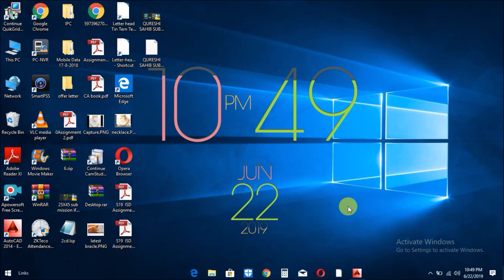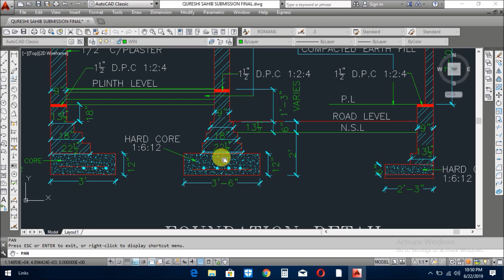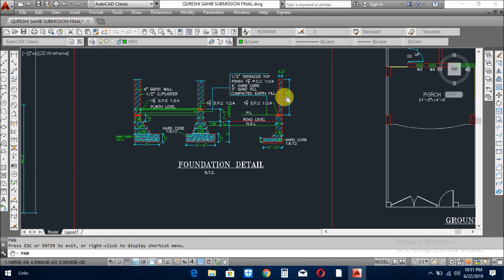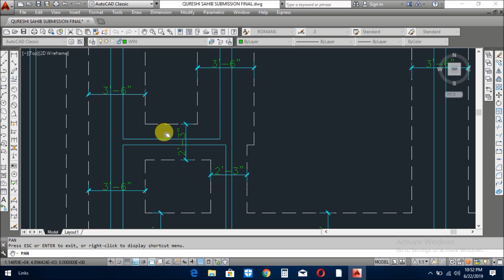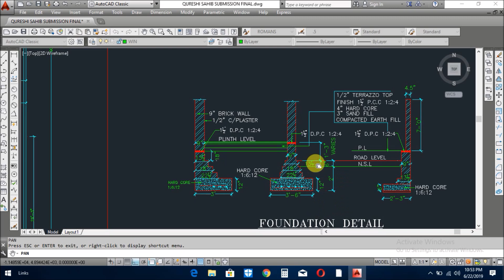HOW TO PREPARE EXCAVATION PLAN OF A HOME FOR CONSTRUCTION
In this video we shall learn how to prepare excavation plan of a home for construction